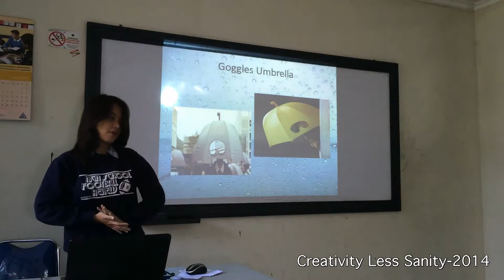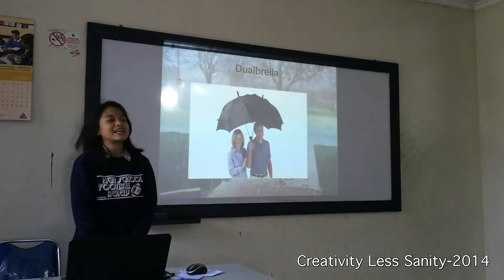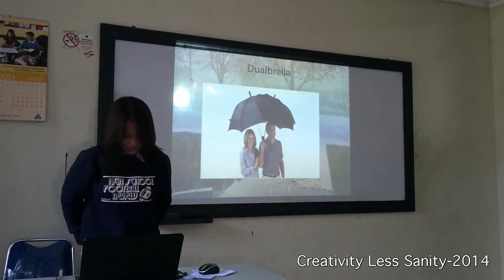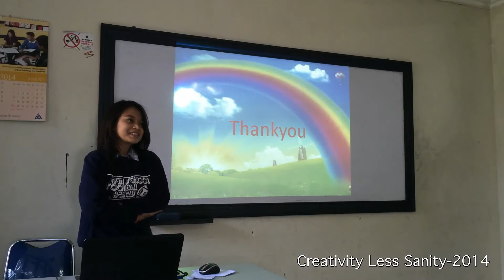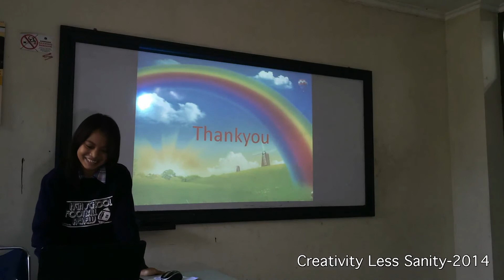Creative Umbrellas by Diajeng